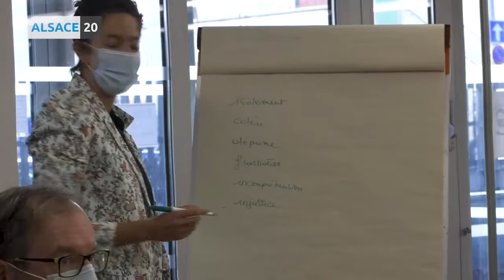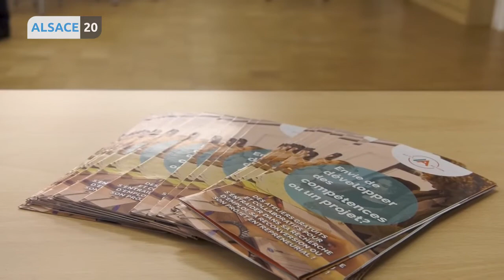SCHILTIGHEIM : François Hollande rencontre l’association alsacienne Activ’Action.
Connaissez vous l’association Activ’Action ? Créée en 2014 à Strasbourg par trois demandeurs d’emplois, elle a pour objectif de redonner confiance en soi et lutter contre l’isolement pendant les périodes de chômage. Lauréate de la fondation « La France s’engage », l’association a reçu ce matin la visite du président de la fondation, un certain François Hollande. Reportage à Schiltigheim, Cécile Mootz.